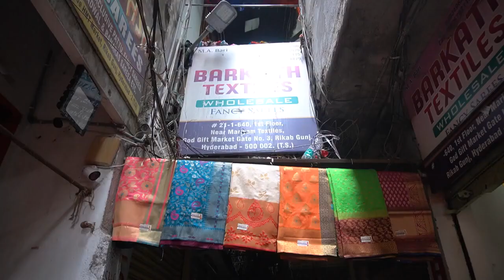Hyderabad madina sarees at 95 only 5000 above purchase telangana free courier available